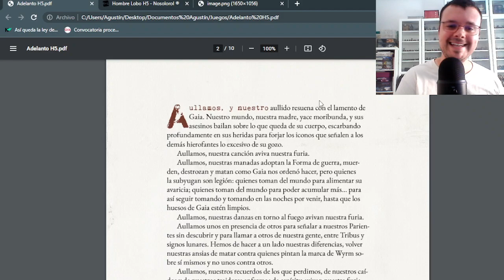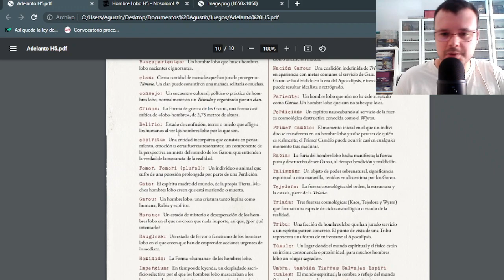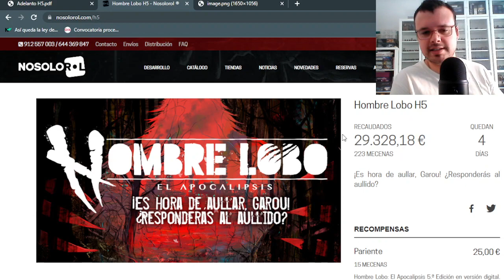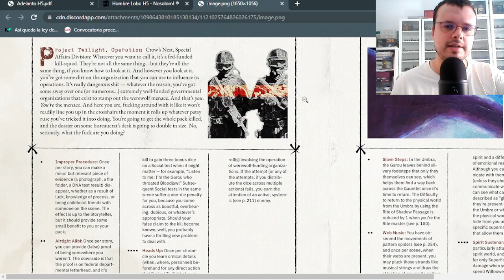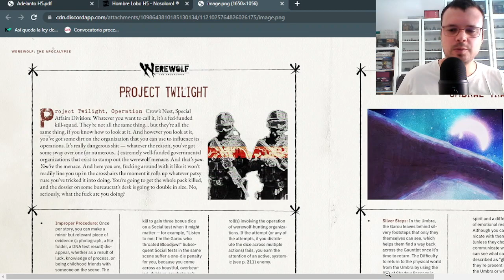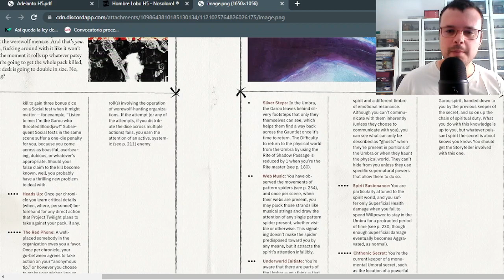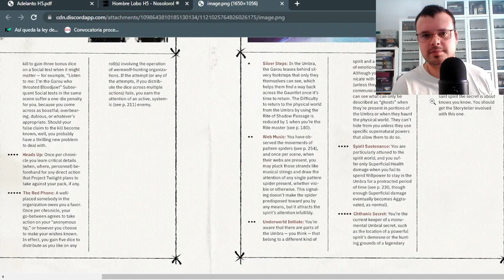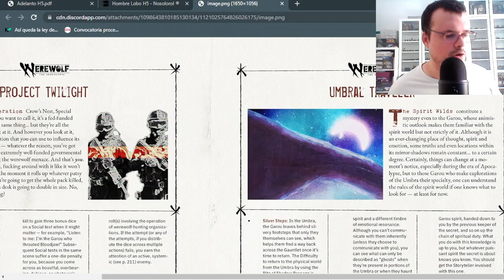NOVEDADES DE HOMBRE LOBO: Mecenazgo y Fichas de Conocimiento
Mostramos y comentamos el adelanto en castellano del libro de la quinta edición de Hombre Lobo, la situación del mecenazgo y las fichas de conocimiento Project twilight y Umbral traveller.